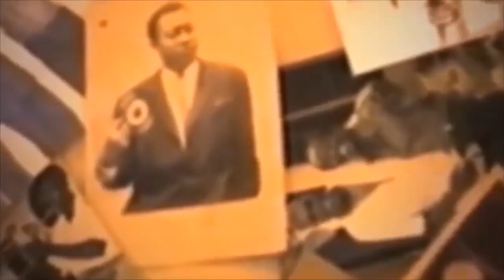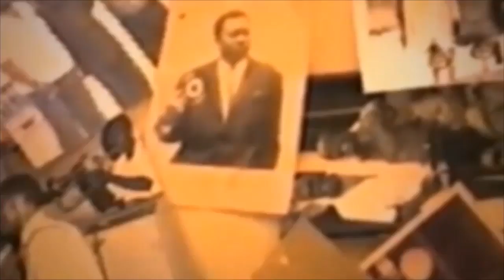CONCERT JDT MOLOPWE NA PALME BITSHI EYINDI MABE BOTALA